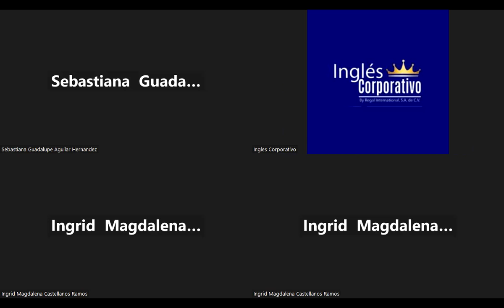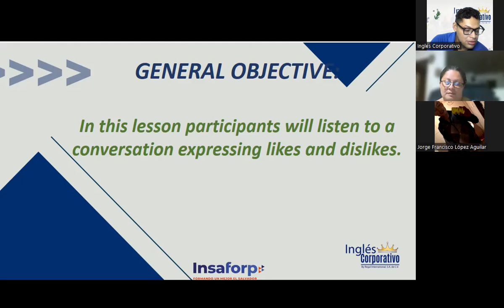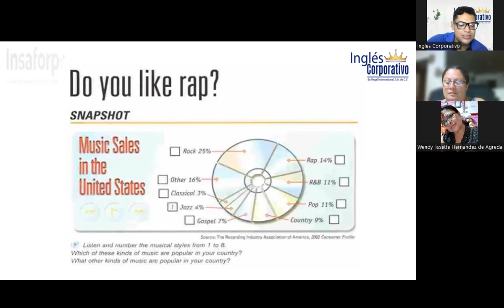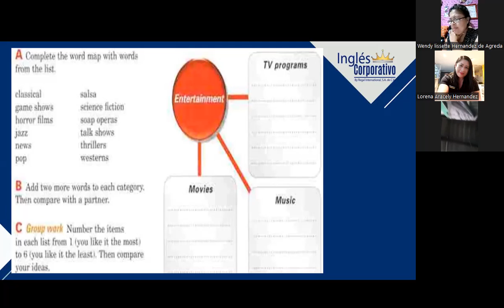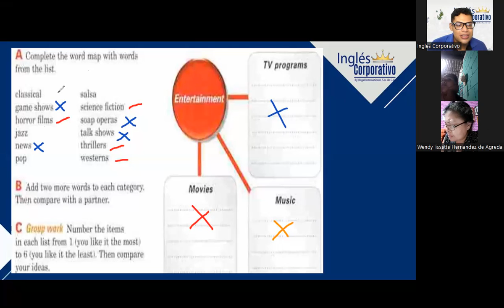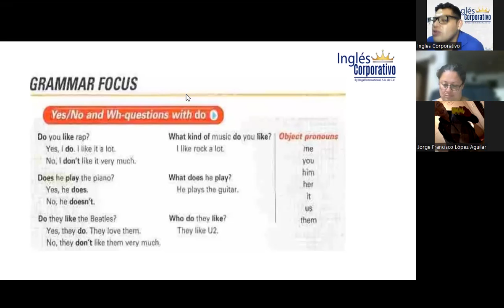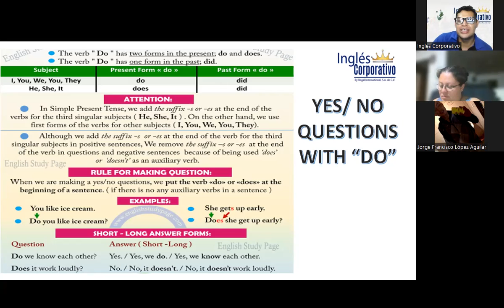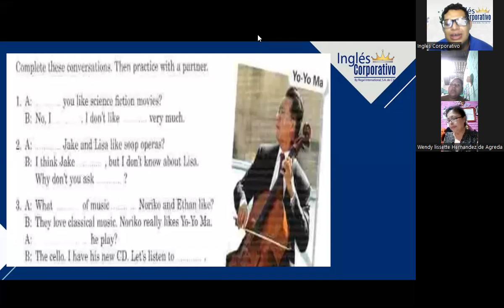SESSION 9- 10-08-23-FI-REGAL- 59- GARCIA-DO YOU LIKE RAP?